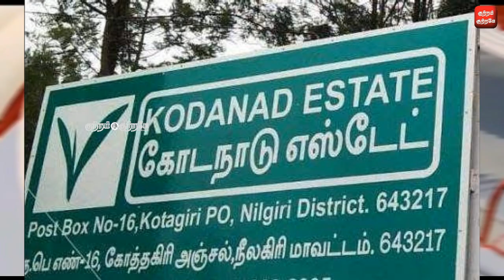08-09-2023 Today Headline News | இன்றைய தலைப்புச் செய்திகள்..